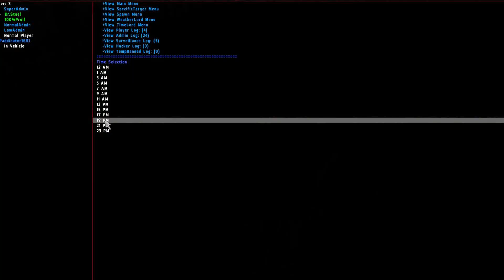TEIL 2 SAUERLAND OVERPOCH SERVER VORSTELLUNG TOP FPS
TEIL 2. Hier nun ein weiters Video die Map ist Sauerland .

Die Video's sind gemacht worden wo wir alles getest haben ob alles Funktioniert und alles richtig Läuft. Es wurde viel rumgeblödelt dort, bitte nicht alles so ernst nehmen, halt viel spaß dabei gehabt und über Alles mögliche abgelästert, Lästerschwestern LOL.

Folgendes ist drauf wie Bankraub. Plot for Life. Tow and Lift. Plot4Life. Manager Door. Building System Vector. Advanced Trading. Manager...

Extra Trader Natascha by Kelly
ZSC_Coins by Zuba
DZMS – Dayz Mission System Script von SMVampire
TAW_Tonic
TheSzerdi & Lazyink und vieles mehr.

Server IP: 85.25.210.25:2702 PVP Sauerland
Server IP: 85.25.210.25:2802 PVE Sauerland
Server IP: 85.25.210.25:2502 PVP Chernarus
Server IP: 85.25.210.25:2602 PVE Chernarus
Server IP: 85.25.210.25:2302 PVE Napf
Server IP: 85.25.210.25:2402 PVP Napf
Server IP: 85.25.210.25:2902 PVP Napf Heliwar's by SvG

Maps sind Napf, Sauerland Chernarus (je ein Server PVP und PVE) und Heliwars ( nur Helis ein paar Autos und viele Fahrzeugmunitionskisten) .

In ca. 2 Wochen ist auch der Panzerwar Server da. Auf den beiden War's Server ist alles erlaubt.

Die Server laufen sehr gut mit sehr guter FPS.

Und falls mal was sein sein, dann in's TS kommen, immer ein Admin oder Ansprechpartner da.

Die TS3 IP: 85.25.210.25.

                                ! ! ! Weitere Video folgen ! ! !

Viel spaß beim Chillen :o)

    Musik
        "Wizard (Radio Edit)" von Martin Garrix feat. Jay Hardway (Google Play • iTunes • eMusic)